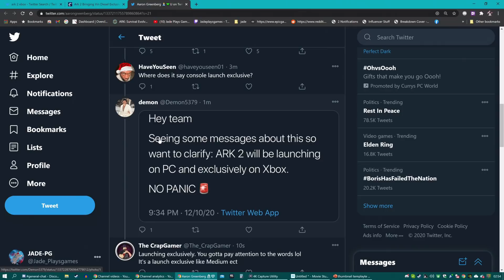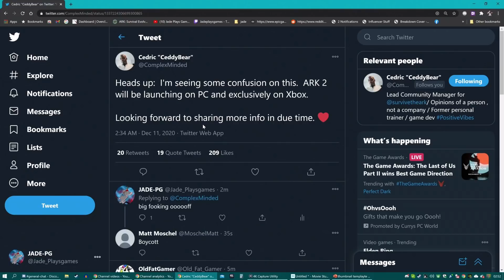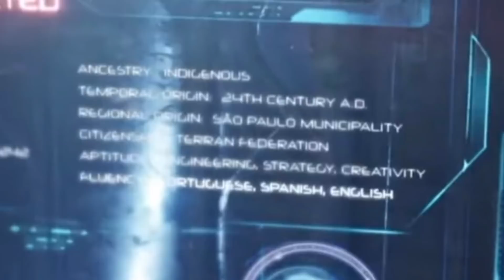ARK SURVIVAL EVOLVED 2 XBOX EXCLUSIVE! No PLAYSTATION LAUNCH! -Trailer Breakdown - The Info So Far!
big news and breakdown of teh ark survival evolved 2 trailer- ark 2 is and pc and xbox launch exclusive - no playstation release for a while